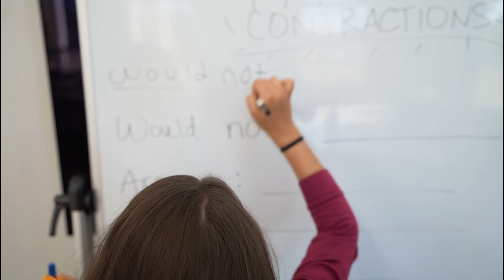The Greatest Week EVER! | The Selva Family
Join The Selva Family for a Week Filled With Exciting Adventures!